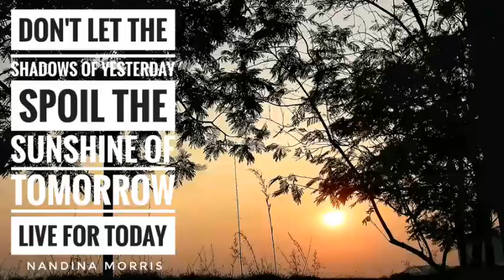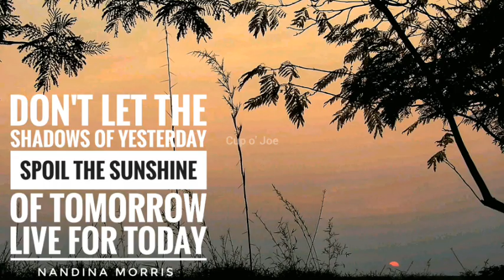Sunrise on COJ Island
☕ Don't Let the Shadows of Yesterday Spoil the Sunshine of Tomorrow Live for Today | COJ-Q: Nandina Morris
REFERENCES & RECOMMENDED